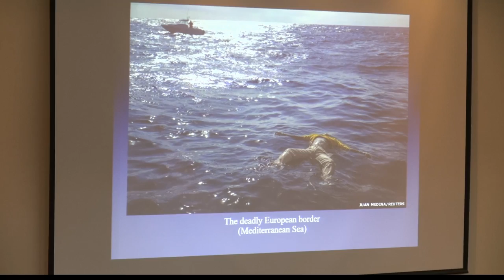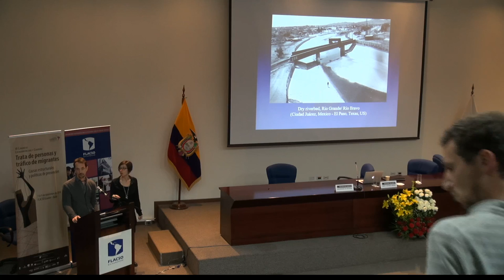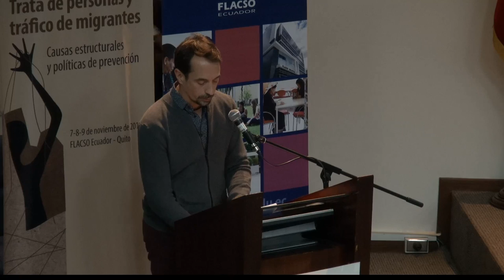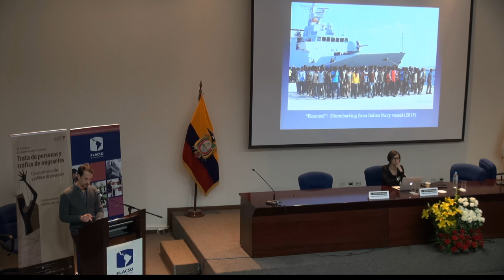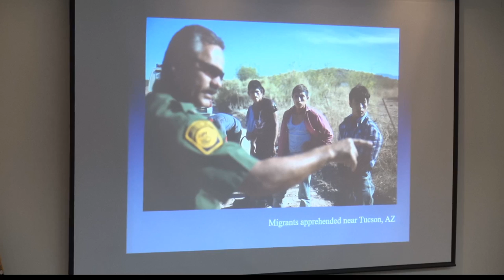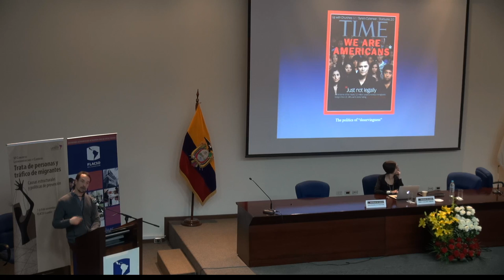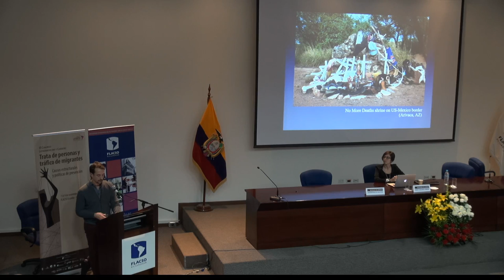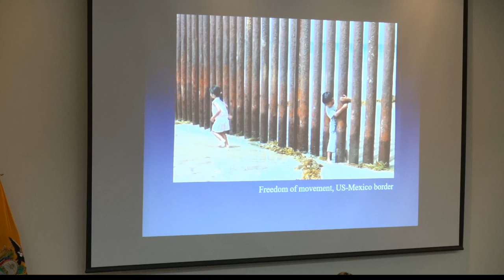Conferencia Magistral: Nicholas De Genova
VI Congreso sobre trata de personas y tráfico de migrantes.

Conferencia Magistral:
“Vías y medios: notas sobre el tráfico de migrantes como elemento constitutivo del régimen de control fronterizo”

A cargo de:

Nicholas De Genova
Universidad de Houston

Hemiciclo Torre 1. Subsuelo 1